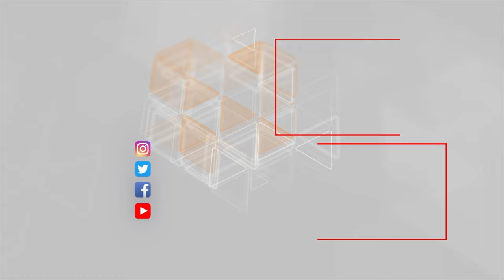İtaliyada koronavirusdan son sutka ərzində 683 nəfər ölüb